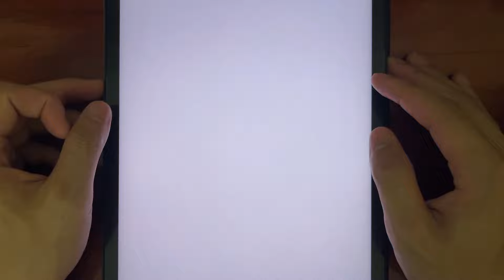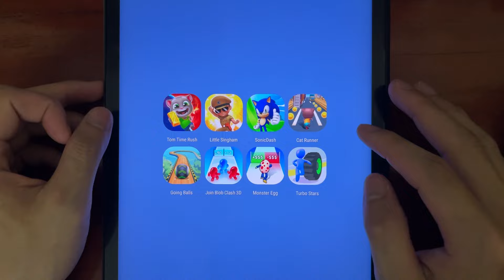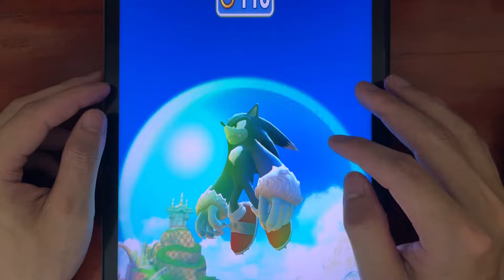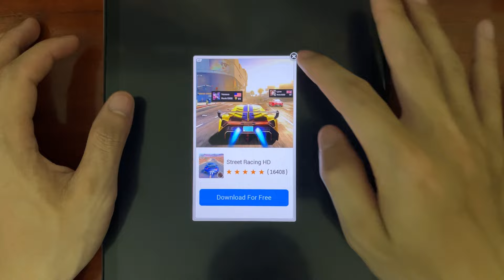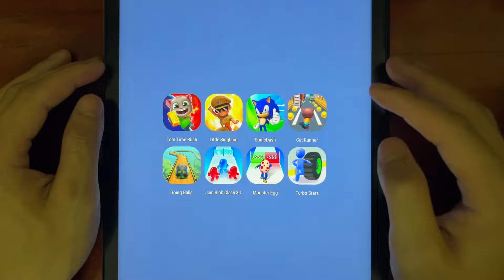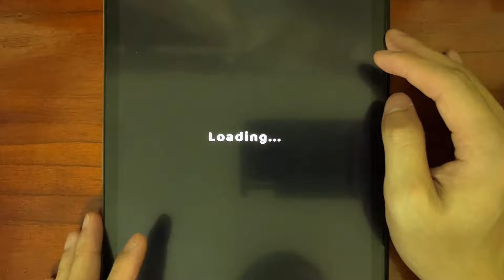Tom Time Rush, Little Singham, Sonic Dash, Cat Runner, Going Balls, Join Blob Crash, Monster Egg